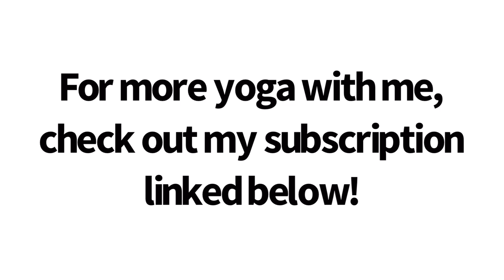Funky Fluid Yoga Flow - All Levels - 35 Minutes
Creative vinyasa
Props: strap or broomstick

This is a funky flow that has potential to build strength and stability around the shoulder/upper back (and of course the wrists).